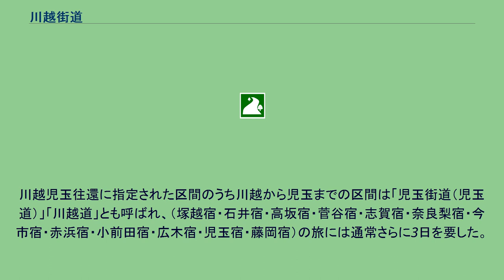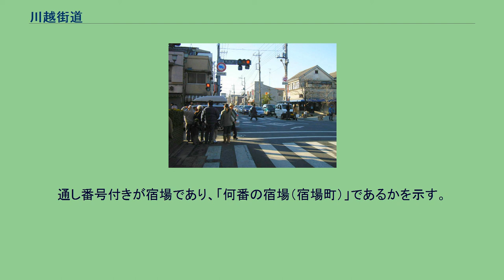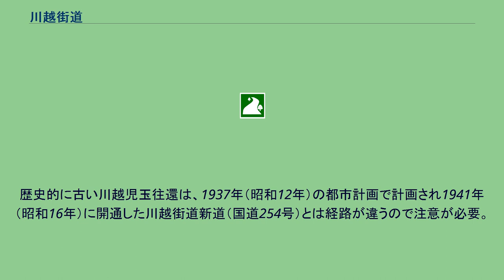川越街道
主要カテゴリ 」 技術・社会・歴史 」 交通 」 テーマ史・技術史・交通史 」 各国の交通史 」 日本の交通史 」 街道 」 川越街道 川越街道と彫られた石の標識（埼玉県新座市、2002年7月） 川越市。
札の辻（2005年1月） 川越街道（かわごえかいどう）とは江戸時代から（一部）続く街道である。
江戸日本橋より中山道を進み、江戸四宿の1つ板橋宿の平尾追分で分岐して川越城下に至る。
伊能忠敬「大日本沿海輿地全図」では実測、10里34町33間半（約43km）だった。
但し、後の1941年（昭和16年）に当街道を拡幅したり、商店街などで拡幅が難しい区間はほぼ平行して川越街道新道（国道254号）を建設し、現在ではこの新道のうち東京都豊島区の池袋六ツ又交差点から埼玉県川越市の新宿(あらじゅく)町（北）交差点までの通称となっている。
新道（国道254号）との並行区間にある元の川越街道は「旧川越街道（都内区間の名称）」や「埼玉県道109号新座和光線（旧川越街道=埼玉区間の公式通称）」と称する。
区間により新旧川越街道が重複、分岐を繰り返している。
一般に川越街道という場合、新道を指すことが多く、宿場が置かれた歴史街道とは経路が異なる。
このページでは歴史街道としての川越街道と、国道254号の川越街道部分の両方を記す。
現在は旧川越街道と呼ばれる部分を含む、歴史街道としての川越街道。
平尾追分は現在板橋三丁目交差点となっており、同交差点付近は国道17号が当街道の道筋を踏襲しているが、通称は「中山道」となっている（同国道は日本橋から群馬県高崎市にかけて、中山道の道筋を踏襲、または同街道の道筋と並行している）。
また、中山道の道筋を踏襲している道路の通称は「旧中山道」となっている。
概要 江戸城と川越城を繋ぐ古道 室町時代の長禄元年（1457年）、上杉持朝の家臣・太田道灌が江戸城（千代田城）と川越城（河越城）を築き、部分的にあった古道を繋ぎ2つの城を結ぶ道を作った。
古河公方に対する扇谷上杉家の防衛線であった。
後に豊島泰経が道灌に対抗するために練馬城を築いて江戸と河越の間の道を封鎖しようとしたために両者は激しく対立した（『太田道灌状』）。
戦国時代を通じ重要な役割を果たしたが、江戸時代に入って寛永16年（1639年）に川越藩主になった松平信綱と嫡男の松平輝綱が、中山道の脇往還としてさらに整備したのが川越街道である。
当時は「川越道中」「川越児玉往還」などと呼ばれ、「川越街道」と呼ばれるようになったのは明治に入ってからである。
この頃の川越街道は、板橋宿・平尾追分より中山道を分かれ、川越城西大手門に至る道であった（ほぼ現在の旧川越街道、埼玉県道109号新座和光線）。
江戸時代 宿設置 街道には、上板橋、下練馬、白子、膝折、大和田、大井の6ヵ宿が設置され、各宿には伝馬役が置かれた。
各宿場には、川越城のある川越から見て「上宿」「中宿」「下宿」が置かれ、それぞれに本陣や脇本陣があった。
宿場の出入口には木戸が設けられ警備が行われた。
川越からはさらに児玉街道となり上野国藤岡に通じて中山道に合流しており、この2つの道を合わせて川越児玉往還と指定された。
賑わいと重要交易路、参勤交代路 中山道より行程距離がかなり短かったため多くの通行者があり五街道に準じる往還に指定された街道であった。
中山道は河川の氾濫で通行止めになることが多く、川越街道は常に賑わっていた。
通行量が増え過ぎて悲鳴を上げる沿道の村々の記録が各地に残っている。
物資の輸送を行う新河岸川舟運と合わせ川越の重要交易路であった。
川越藩主の参勤交代の道でもあったが、距離が短く大名の宿泊は稀で宿駅では休憩と人馬継ぎ立てのみが行われた。
川越藩以外にも参勤交代で中山道に代わって川越街道を選択する藩は少なくなく、時代と共に増えていった。
川越の焼き芋 寛政年間（1789年から1801年）に江戸で焼き芋が流行すると、文化年間（1804年から1818年）に川越産の芋を使った焼き芋屋の宣伝文句として、「栗（九里）より（四里）うまい十三里（十三里半とも）」という言い回しが生まれた（実際の江戸と川越の距離は11里未満だったが語呂合わせで13里とされたわけである）。
乗合馬車と今に残る並木道、馬頭観音 1880年（明治13年）から川越街道にも一日二回の乗合馬車（白子馬車という）が通るようになったが乗る...